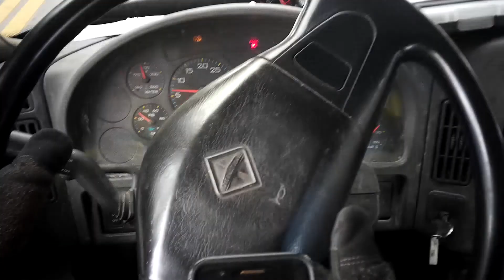Picking Up Bulk Trash in Pembroke Pines part 3 Resident helped out